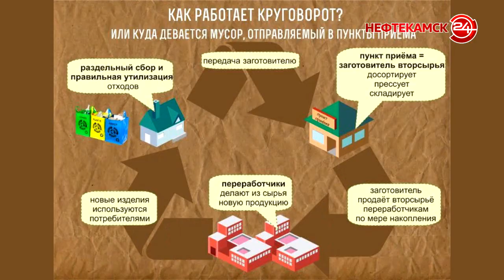Дорогая «мусорная» реформа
Новые правила вывоза и оплаты твердо-коммунальных отходов вступили в силу 1 января.  К этому население готовили заранее, объясняли, обсуждали и приводили доводы, но все равно вопросов и несогласных хватает. Недовольство  жителей связано с повышением тарифа за вывоз мусора. Но теперь  на этот счет появилась новая информация. Подробности расскажет Марина Медвинская.